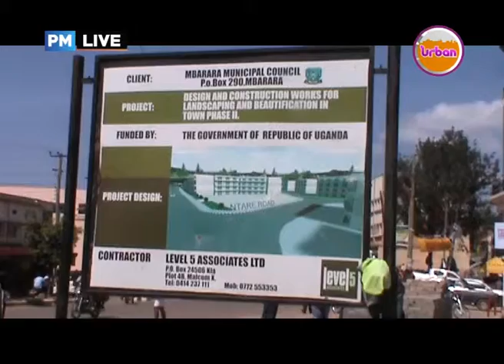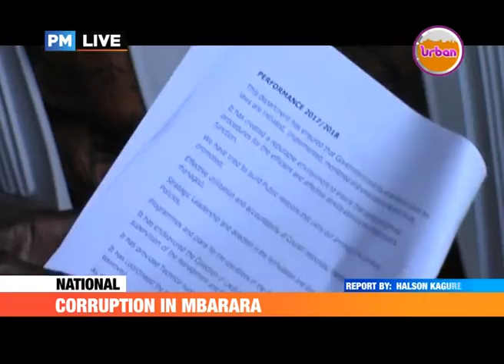PMLive: CORRUPTION IN MBARARA - Councillors Shun Budget Conference